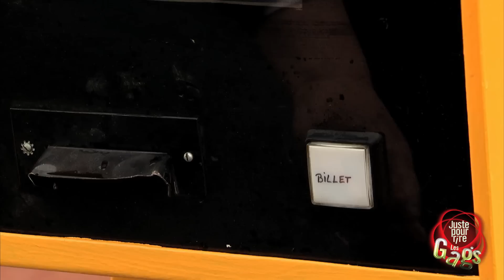La mauvaise barrière ouvre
Les voitures essaient d'entrer mais c'est la mauvaise barrière de sécurité qui s'ouvre. La leur reste fermée. De quoi enrager.

Une présentation de la chaine YouTube officielle de Juste pour rire les gags. Bourrez-vous la face des plus drôles, comique, fou malade yo, gags de caméra cachée jamais tournés.

Just For Laughs Gags, the funniest hidden camera pranks show on TV!